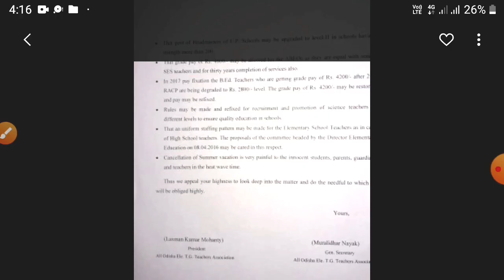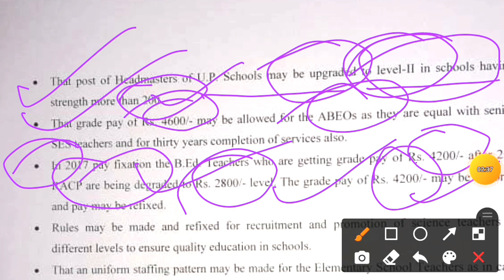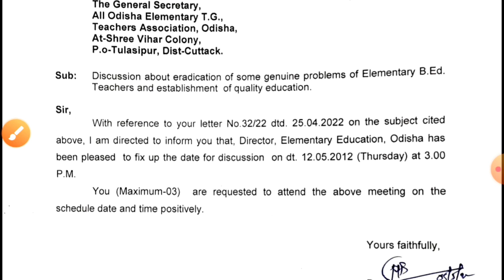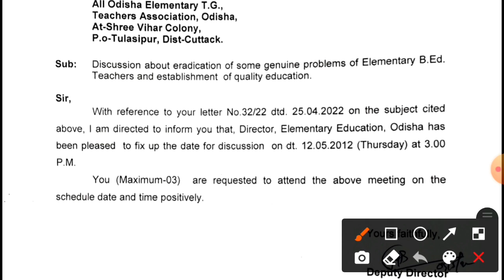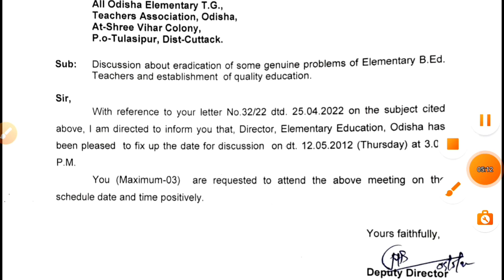GT scale to ElementaryB.Ed. teacher || 4200 GP to all primary teacher || discussion with TGT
school to be open on 28 feb 2022 || mdm to be server at 12:30 pm || all primary school to be open |
Primary School Will run With Changed Guidelines & Time Schedule from Tomorrow // MDM will be Served🙏

osstet admit card 2022 || how to apply for contartual high school teacher step by step ||
osstet online apply 2021
osstet online apply 2022
osstet
osste 2nd phase exam date

Telegram channel link:- JSM STUDY LINES